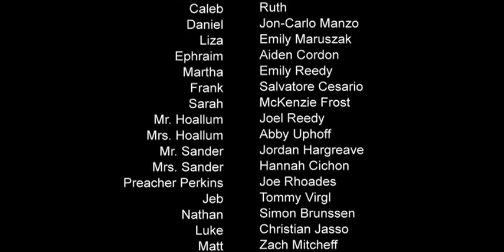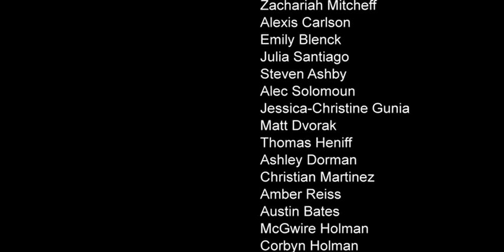Minooka Community High School "Seven Brides for Seven Brothers"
MCHS's production of "Seven Brides For Seven Brothers"
Adam Pontipee- Ben Dow
Milly Bradon- Hannah Babyak
Benjamin- Nate Garner
Dorcas- Hallie Spindler
Caleb- McGwire Holman
Ruth- Taylor Brown
Daniel- Jon-Carlo Manzo
Liza- Emily Maruszak
Ephraim- Aiden Cordon
Martha- Emily Reedy
Frank- Salvatore Cesario
Sarah- McKenzie Frost
Gideon- Tyler Richart
Alice- Grace Preboy
Mr Hoallum- Joel Reedy
Mrs Hoallum- Abby Uphoff
Mr Sanders- Jordan Haregreave
Mrs Sanders- Hannah Cichon
Mr Perkins- Joe Rhoades
Mrs Perkins- Corbyn Holman
Directed by Glenda Smith, Anthony Babich, Randy Benware, Patricia Grawey-Beeler, and Rick Anderson